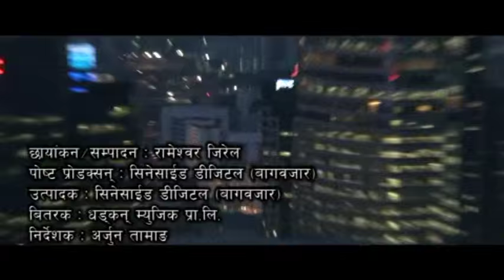Superhit Mhendomaya LAHURE DAPPARI By Jaybir Tamang & Palmaya Tamang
Vocal : Jaybir Tamang / Palmaya Tamang
Lyrics/Music : Jaybir Tamang
Arranger :Kamal Saurag
Album : Lahure Dappari
Direction: Arjun Tamang
Camera / Edit : Rameswor Jirel

Artists : Bimal / Sarita

Rights for this video for YouTube Platform is with Lhapsang Karpo provided by Jaybir Tamang

A World of Tamang Music & Entertainment
Keep Loving Tamang Music and Videos!

More Detai about This Video